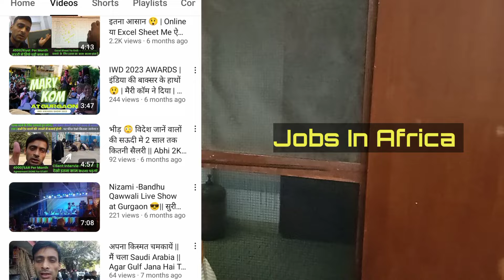अफ्रीका की नौकरी और खाना 😳 | गल्फ का खब्सा ही ठिक था | Workers - Staff Accommodation In Africa#viral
Topics & Queries also people search -

Staff facilities in africa jobs highest salary.

Benefits to offer employees in Africa.

All full-time employees in Africa are entitled to benefits.

Facilities in African for sales jobs.

Africa jobs including food accommodation transportation.

Africa me job karne walon ka khana peena Rehna kaisa hota hai.

What company provides for staff facilities in Africa.

Indian in africa.

Food accommodation transportation facility for workers in Africa.

How bachelor workers are living in company in West Africa Togo.

Pay and benefits.

Employee benefits accommodation transportation in West Africa lome.

facilities and average for Africa jobs.

rajdeepojhaofficial

This Videos Are Helpful For You If You Are Interested In Africa Jobs.